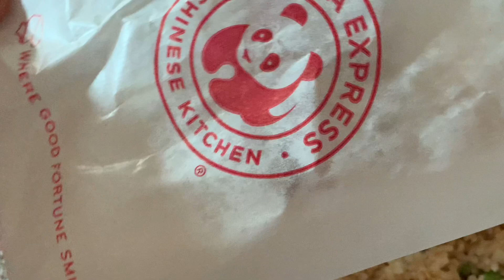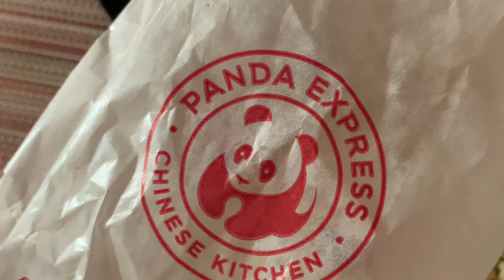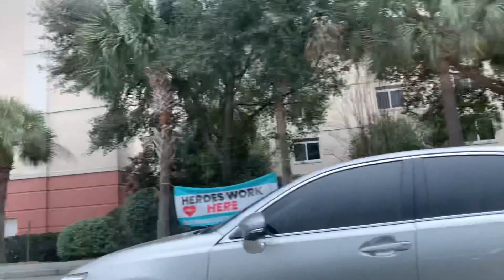Drive thru for dinner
Let’s go buy a foods for dinner
Drive thru only I don’t know what do I cook
So tara let’s go everyone samahan nyo ako
drive thru